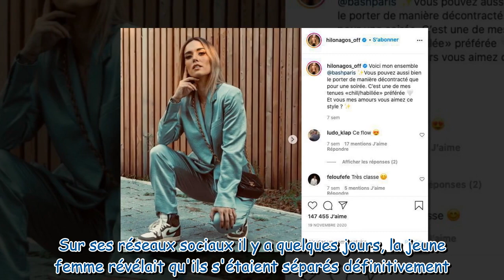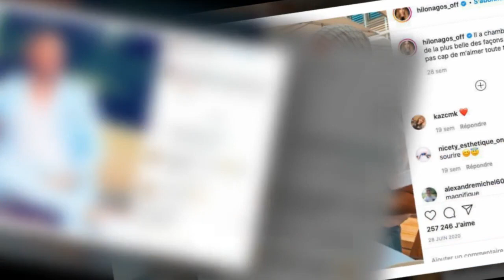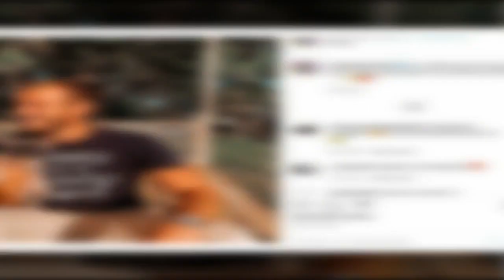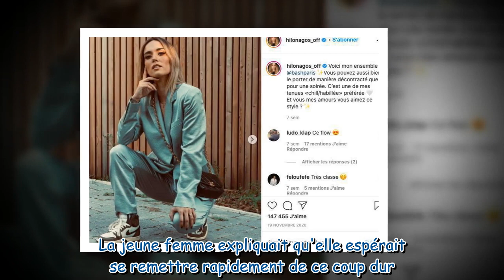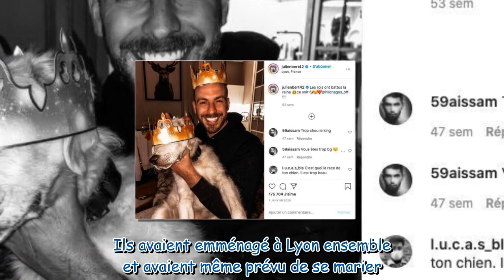Hilona célibataire : Julien Bert réagit à l'annonce de son ex